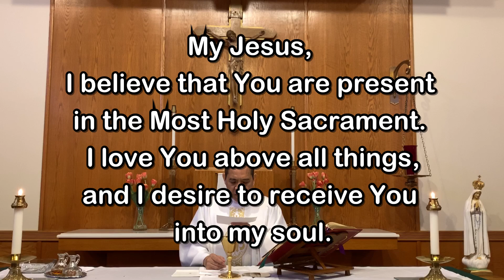Daily Mass - Thursday, July 16, 2020 - Fr. Andiy Egargo, Our Lady of Lourdes Church.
Fr. Andiy Egargo, Our Lady of Lourdes Church, Massapequa Park, NY.

Whether you are watching locally or are joining us from a distance, you are a welcome member of our parish family.  We hope you’ll continue to join us as we celebrate the Holy Eucharist at Daily and Sunday Mass.  On behalf of our pastor, Msgr. Jim Lisante, and his priests, Fr. Andiy Egargo and me,  Fr. Kevin Thompson, we pray that Our Lord will protect you and your family, guide you, inspire you and keep you safely in His Love every day of your life.